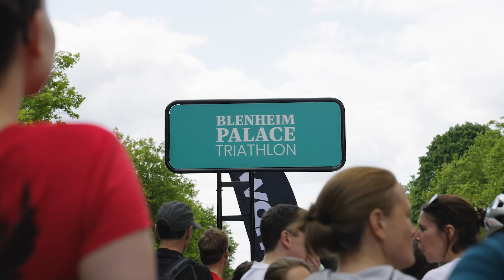Blenheim Palace Triathlon 2022 Highlights